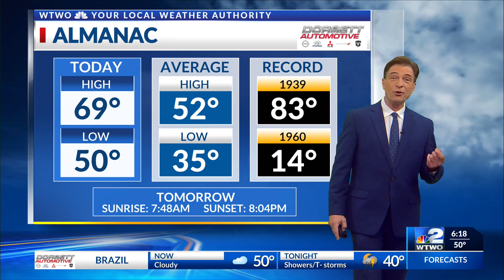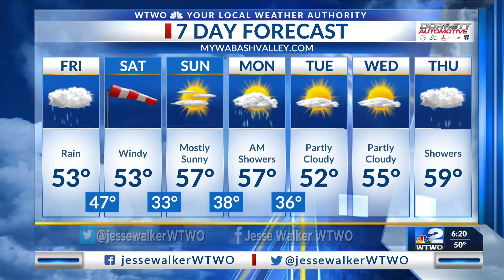6pm Weather 03-23-23